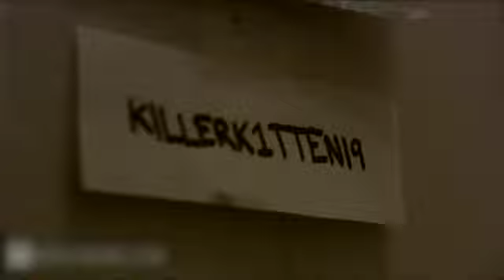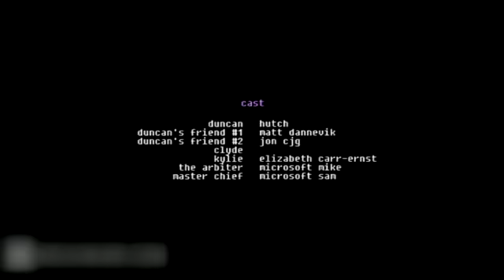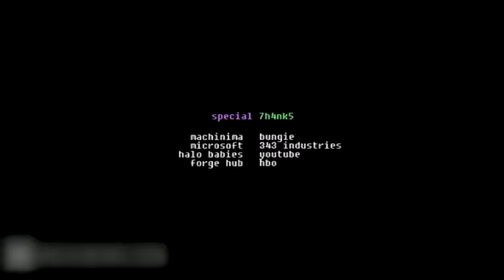Arby 'n' the Chief | S6E11 | "Femme Fatale"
Kylie confronts Duncan regarding his avoidance of the tasks assigned to him by Clyde, and the toys bicker over who to make their next target.